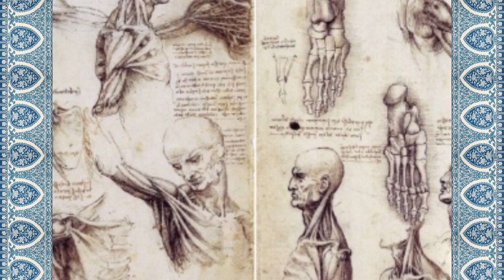XISTORY - ЛЕОНАРДО ДА ВІНЧІ